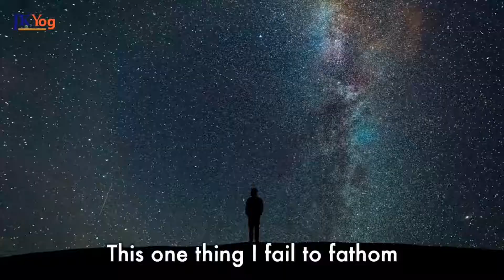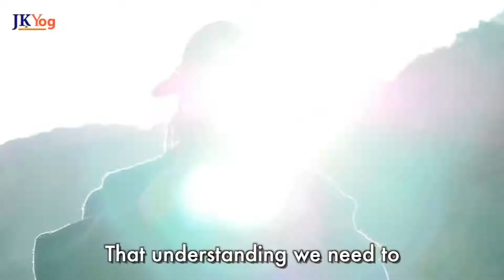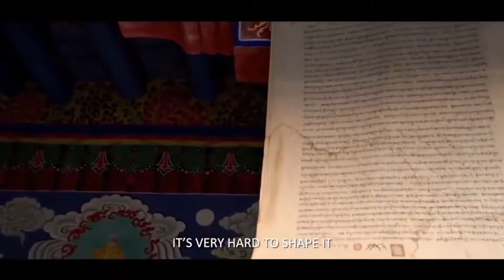2 Most Powerful Meditation Techniques Finally Revealed Bhagavad Gita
BOLO BAHGAWAN NAM...!
ROOPDHYAN KIJIYE. !
Loving remembrance with the mind is like the soul (of all devotional practices) and rest of the practices done with the
physical senses - worship with hands, walking to a holy place, doing parikrama, darshan of deities with the eyes,
listening to the Divine virtues of SHRI RADHAKRISHN, chanting the Divine names, all of these are good, but they are not devotion.
Upasana means to come close. We have to come close to Them. Therefore, who will come close? Not the physical
senses; the mind will come close.
For this reason, roopdhyan (loving remembrance of the form) with the mind comes first followed by chanting of God's name.

Radha_Krishna_Bhajans Krishnabhajans Radhabhajans JagadguruShreeKripalujiMaharaj devotionalbliss Lalitkripalukishori Brajrasmadhuri JkpPremrasmadira RadhaGovindDhamKarnal Jagadgurukripaluparishat brajMayurididi vrindavan barsana bhajan Kripalukunj kripalubliss jankiPrasad radhaKunj divinepath premrasmadira raseshwariDevi Swamimukundananda shreedhariji spiritualMantra SushreeAkhileshwariDidi radhamadhavdham bgsm jkyog popularbhajans topbhajans Krishnabhajans Krishna radha devotion bhakti Bhakti_Darshan Bhakti_Darshan_TV RMS RadhaMadhavSatsang Roopdhyan "O humans! Arise ,awake and seek the guidance of a Saint, surrender to him and attain the knowledge of God from him only then you will realise God through his grace.”

Swami Mukundananda is a world-renowned teacher of Spirituality, Yoga and Meditation. He received his degrees in engineering and management from two world famous institutes in India, IIT and IIM. However, the call of God was so strong that a short while after landing a top corporate job, he renounced his professional career in the quest for God-realization. Swamiji is the senior disciple of Jagadguru Shree Kripaluji Maharaj and the founder of Jagadguru Kripaluji Yog JKYog.